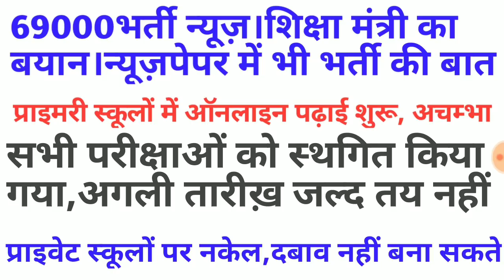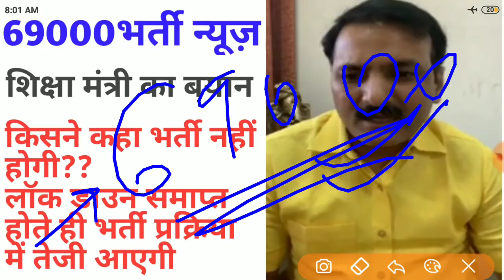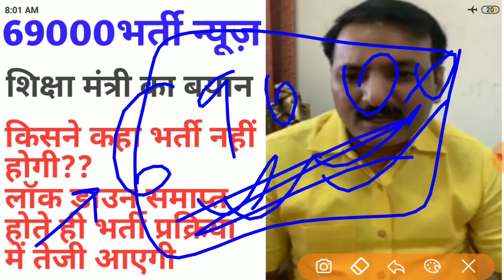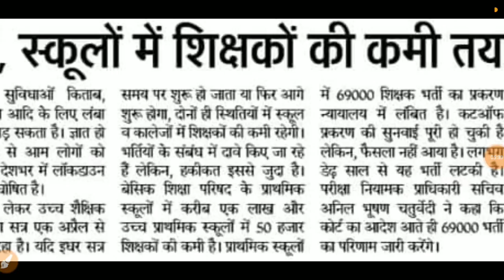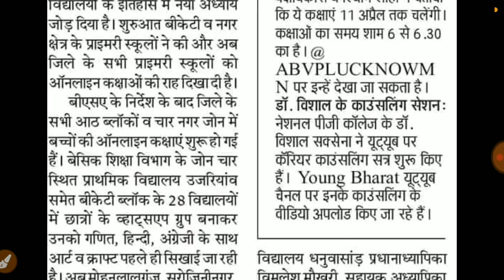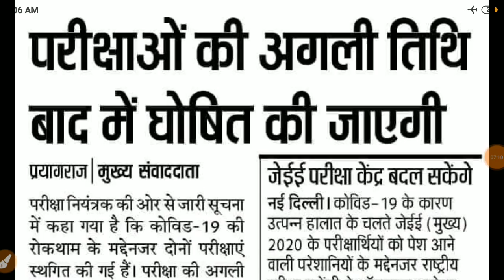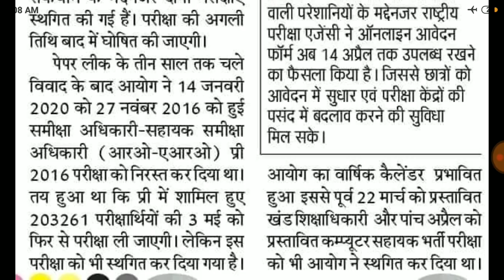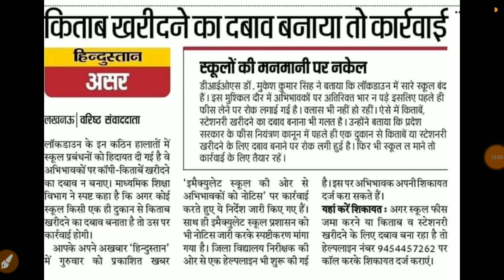69000भर्ती।प्राथमिक विद्यालयोंमें शिक्षकों की कमी जल्द होगी पूरी।सभी परीक्षाएं स्थगित।अगली तारीख़